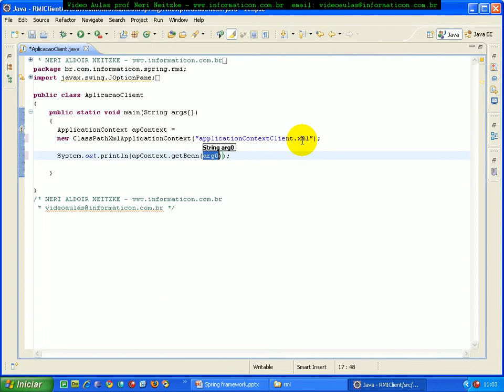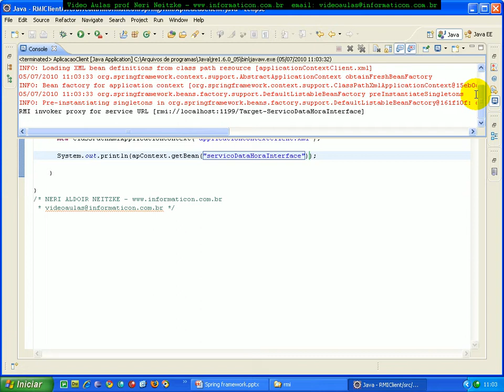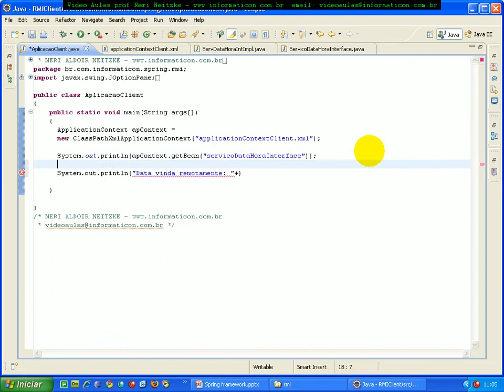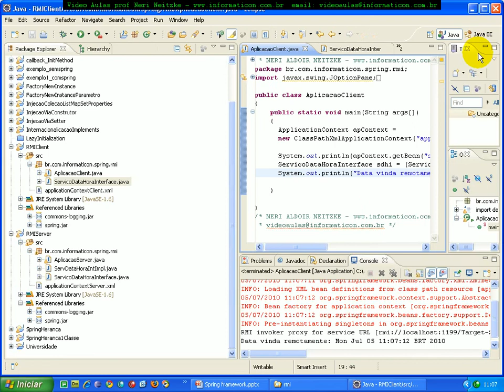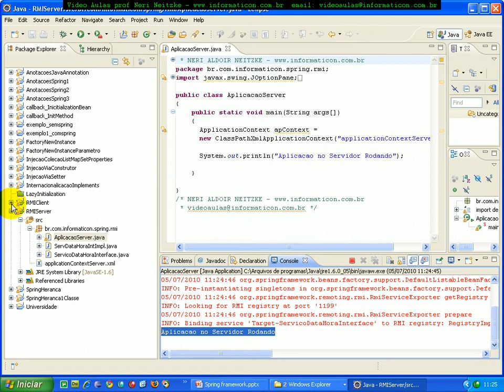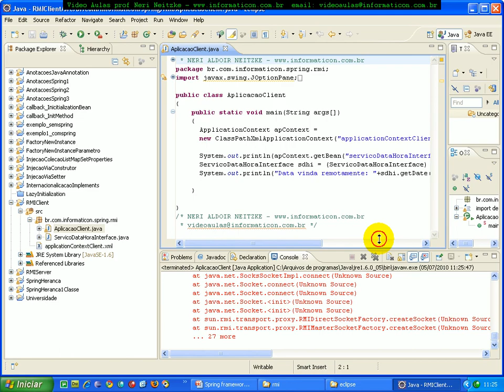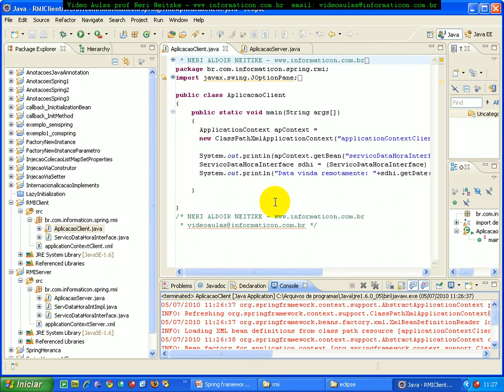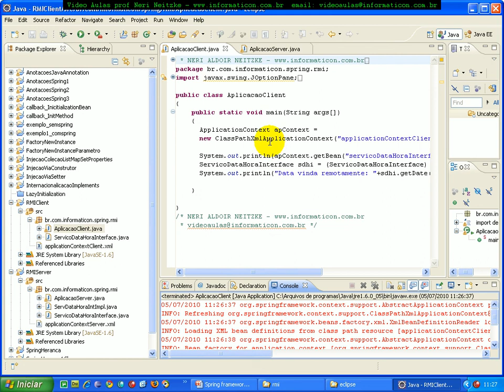aula 3490 spring Finalizando RMI Aplicacao Client e Server